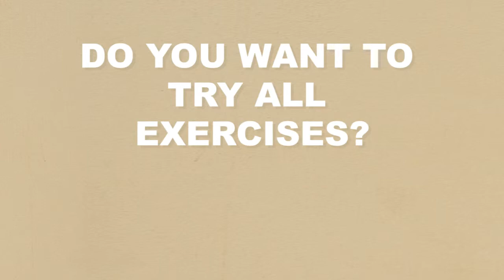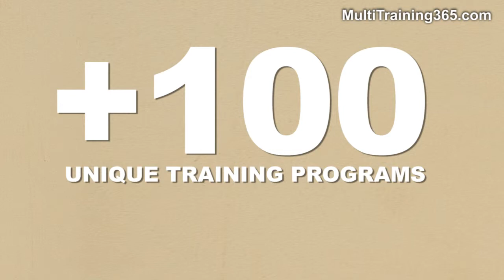Best Training Program - ever!